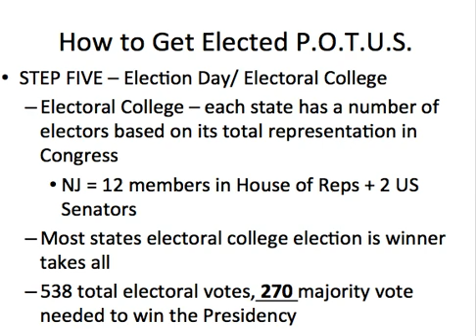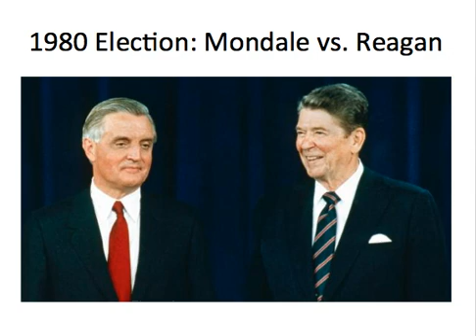Executive Election Lesson 5